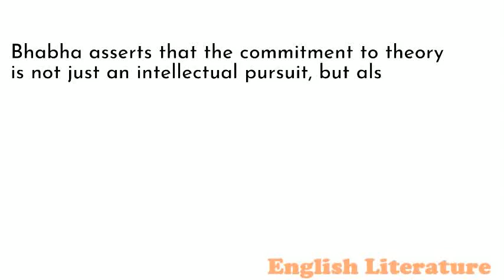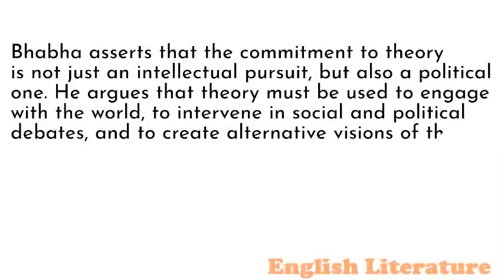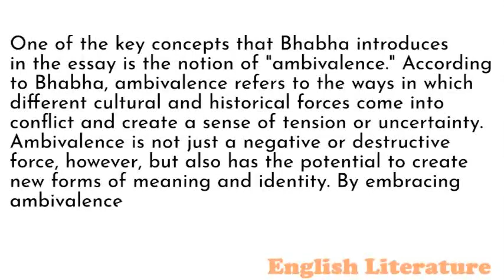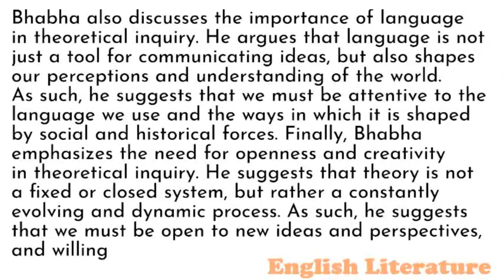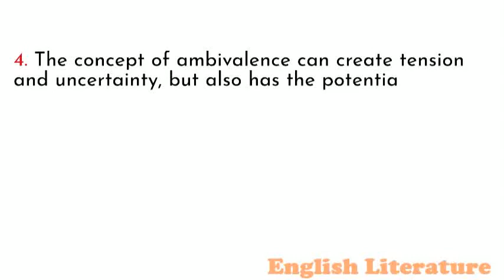Summary of The Commitment to Theory by HOM I K. BHABHA